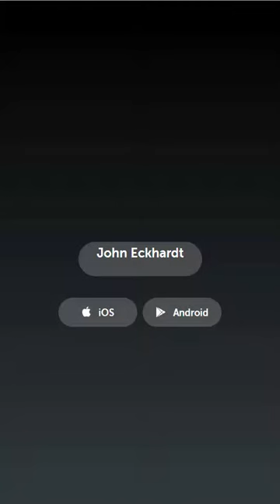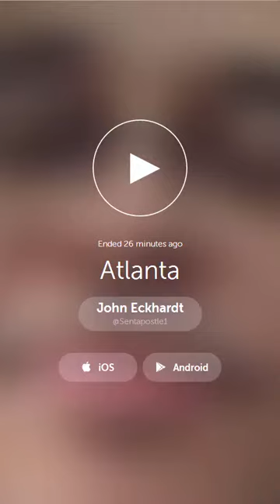Apostle John Eckhardt Change